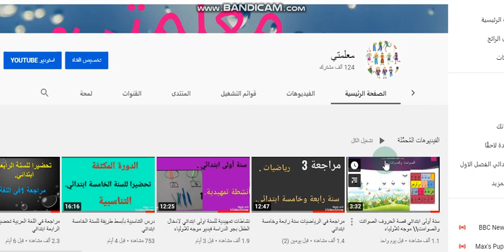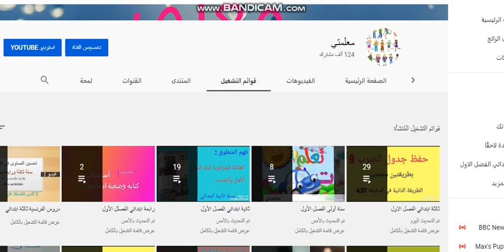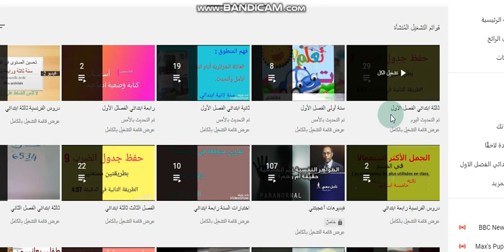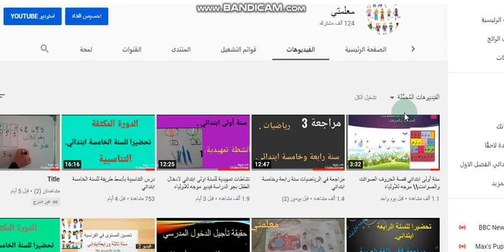المشتركات القديمات والجديدات تفضلن جميعا.